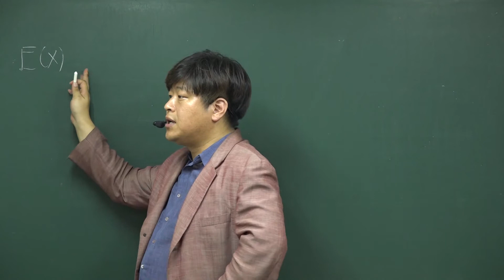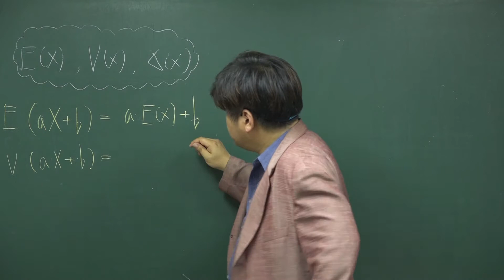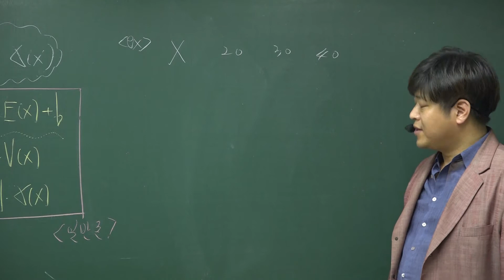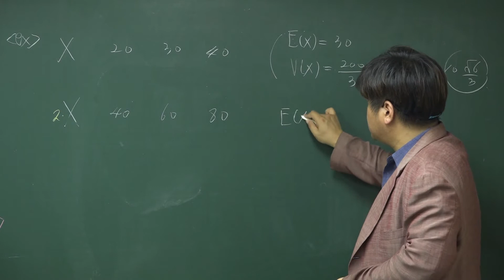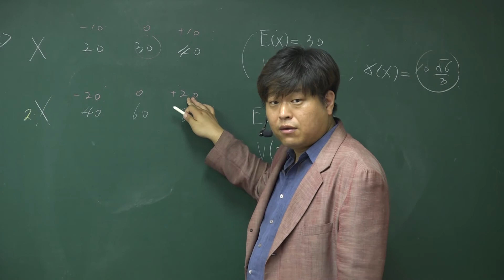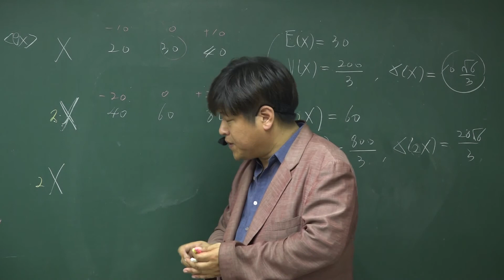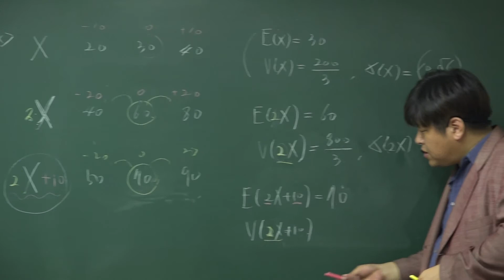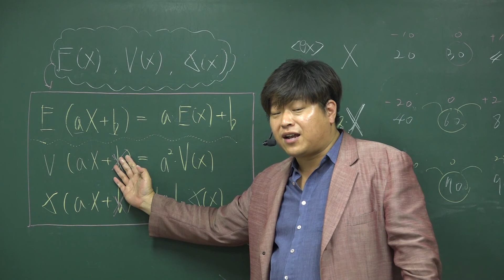[확률과 통계 통계] 4. 이산확률분포 - 확률변수의 선형변환